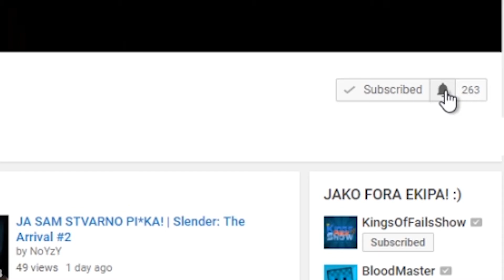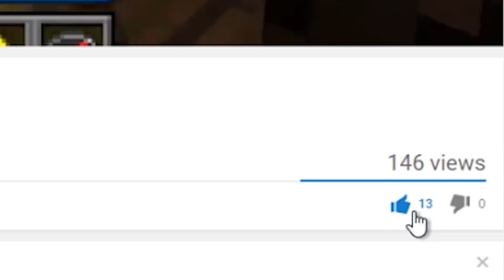POČINJE PLJAČKA ZLATARNE! | GTA 5 misije #6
Počinje pljačka zlatarne! Ovo mi izgleda kao super misija!!! :D ;)

PRETPLATI SE I LAJKAJ ZA JOŠ OVAKVIH VIDEA! KLIKNI NA ZVONCE GORE DESNO DA UVIJEK BUDEŠ PRVI/A KOJI GLEDA! ;)